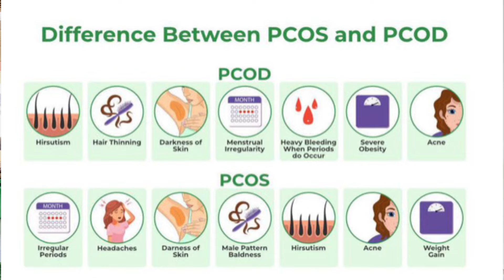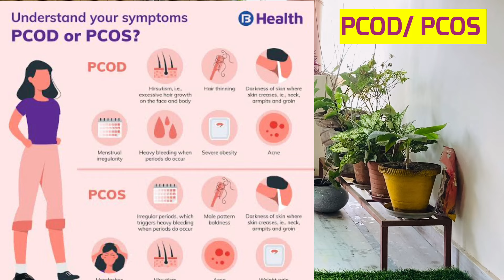पीसीओडी ठीक करने के लिए योगPCOS/PCOD के लिए योग Hormonal Imbalance Irregular Periods ⁠@YogaWellness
Welcome to Yoga Wellness/ मेरे Youtube चैनल योगा वेलनेस में आपका स्वागत हैI

In this video, We will learn 5 best yoga poses and 1 mudra to cure PCOD/PCOS in a month.
इस वीडियो में, हम एक महीने में पीसीओडी/पीसीओएस को ठीक करने के लिए 5 सर्वश्रेष्ठ योग आसन और 1 मुद्रा सीखेंगे।

PCOD (Polycystic Ovarian Disease) is a medical condition in which the woman ovaries produce immature or partially mature eggs in large numbers and over the time these become cysts in ovaries. Due to this ovaries become large and secrete large amount of male hormones (androgens) causing infertility, irregular menstrual cycles, hair loss and abnormal weight gain. PCOD can be controlled by diet and lifestyle modifications. पीसीओडी (पॉलीसिस्टिक ओवेरियन डिजीज) एक चिकित्सीय स्थिति है जिसमें महिला के अंडाशय बड़ी संख्या में अपरिपक्व या आंशिक रूप से परिपक्व अंडे का उत्पादन करते हैं और समय के साथ ये अंडाशय में सिस्ट बन जाते हैं। इसके कारण अंडाशय बड़े हो जाते हैं और बड़ी मात्रा में पुरुष हार्मोन (एण्ड्रोजन) का स्राव करते हैं, जिससे बांझपन, अनियमित मासिक चक्र, बालों का झड़ना और असामान्य वजन बढ़ना होता है। पीसीओडी को आहार और जीवनशैली में बदलाव से नियंत्रित किया जा सकता है।
PCOS (Polycystic Ovary Syndrome) is a metabolic disorder in which the woman affected by hormonal imbalance in their reproductive years (between ages 12 and 51). Due to increase level of male hormones females might skip menstrual periods, have irregular ovulation making it hard to get pregnant, get abnormal hair growth on the body and face simultaneously it can lead to heart disease and diabetes in long term. PCOS is a serious medical condition, and it requires proper medical attention or surgical treatment. पीसीओएस (पॉलीसिस्टिक ओवरी सिंड्रोम) एक चयापचय संबंधी विकार है जिसमें महिलाएं अपने प्रजनन वर्षों (12 से 51 वर्ष के बीच) में हार्मोनल असंतुलन से प्रभावित होती हैं। पुरुष हार्मोन के स्तर में वृद्धि के कारण महिलाएं मासिक धर्म को छोड़ सकती हैं, अनियमित ओव्यूलेशन हो सकता है जिससे गर्भवती होना मुश्किल हो जाता है, शरीर और चेहरे पर एक साथ असामान्य बाल उग आते हैं, जिससे लंबे समय में हृदय रोग और मधुमेह हो सकता है। पीसीओएस एक गंभीर चिकित्सीय स्थिति है और इसके लिए उचित चिकित्सा देखभाल या सर्जिकल उपचार की आवश्यकता होती है।
Common signs and symptoms of PCOD / PCOS
Irregular menstruation (Oligomenorrhea)
Skipped or absence of menstruation (Amenorrhea)
Heavy menstrual bleeding (Menorrhagia)
Excessive Hair growth (face, body - including on back, belly, and chest)
Acne (face, chest, and upper back)
Weight gain
Hair loss (hair on the scalp gets thinner and fall out)
Skin darkening (Neck, in the groin, and under the breasts)
अनियमित मासिक धर्म (ओलिगोमेनोरिया)
मासिक धर्म का रुक जाना या न आना (एमेनोरिया)
भारी मासिक धर्म रक्तस्राव (मेनोरेजिया)
अत्यधिक बाल उगना (चेहरे, शरीर - पीठ, पेट और छाती सहित)
मुँहासे (चेहरा, छाती और ऊपरी पीठ)
भार बढ़ना
बालों का झड़ना (सिर पर बाल पतले हो जाते हैं और झड़ने लगते हैं)
त्वचा का काला पड़ना (गर्दन, कमर में और स्तनों के नीचे)